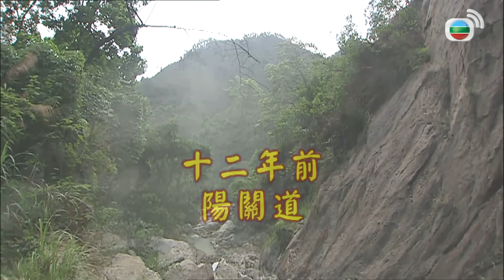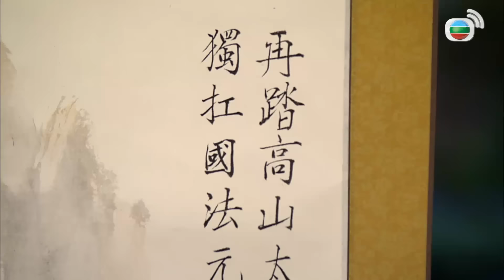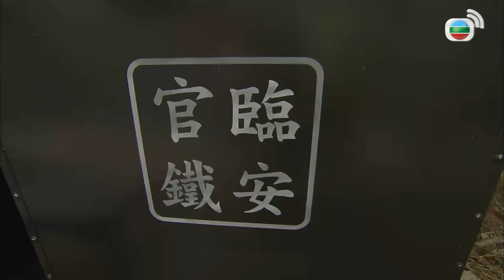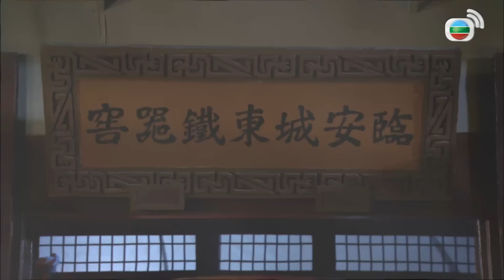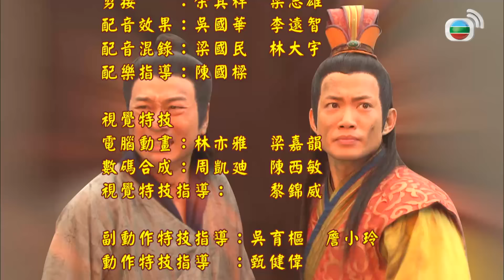TVB ជម្លោះដណ្ដើមរាជ្យ 01/28 | រឿងភាគហុងកុង និយាយភាសាខ្មែរ | King Maker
TVB រឿងភាគ - ជម្លោះដណ្ដើមរាជ្យ (King Maker) | Wayne Lai, Kent Cheng, Pierre Ngo | TVBCambodiaRomanceComedy | សាច់រឿងនិយាយអំពី ព្រះអង្គម្ចាស់ទីមួយនៃរាជវង្សសុងគឺ Zhao Yun និងព្រះអង្គម្ចាស់ទីពីរ Zhao Rui បានប្រកួតប្រជែងគ្នាយ៉ាងលោភលន់ដើម្បីដណ្តើមរាជ្យ។ Yu Jing និង Tung Chiu ទទួល​ខុសត្រូវ​ក្នុង​ការ​ណែនាំ​ព្រះអង្គម្ចាស់​នីមួយៗ។ ដូច្នេះហើយ ធ្វើឱ្យទំនាក់ទំនងរវាង Yu Jing និង Tung Chiu ក្លាយជាភ្លើងប្រឆាំងនឹងទឹកនូវសមរភូមិនៃប្រាជ្ញា។